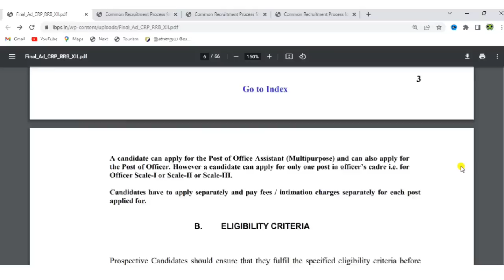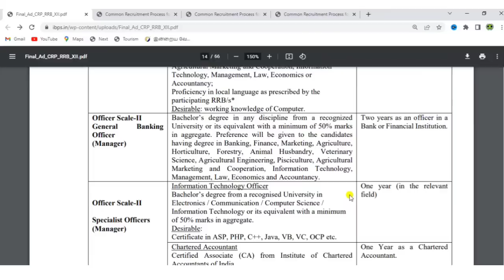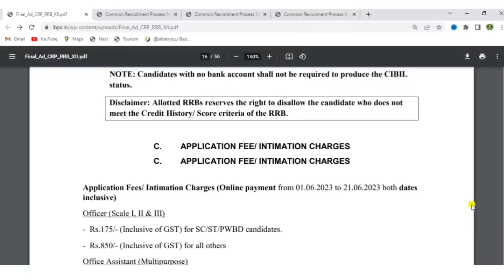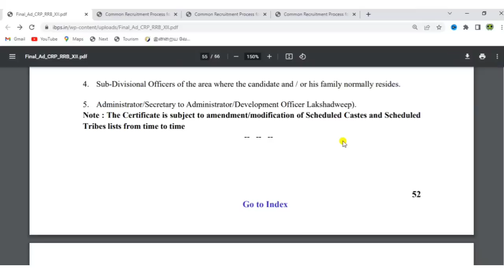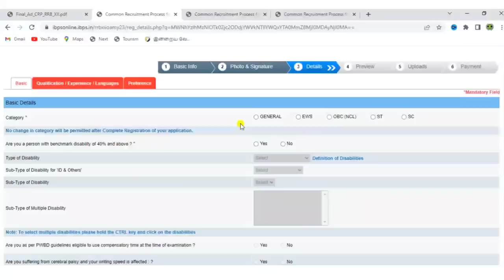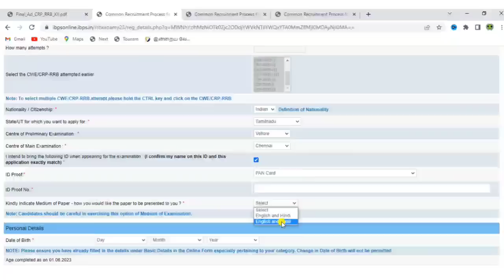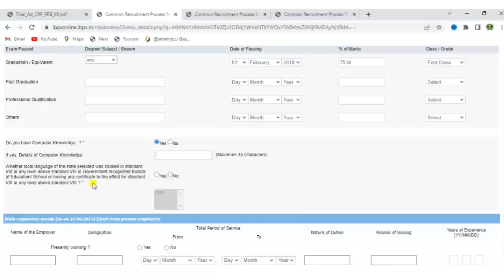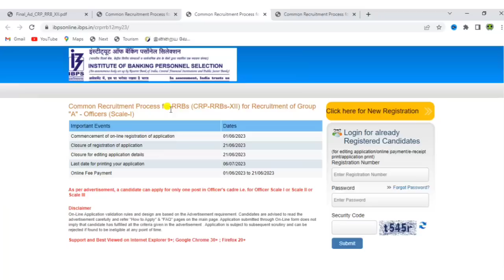tamilnadu grama bank recruitment 2023 |ibps rrb notification 2023 |ibps crp rrb xii recruitment 2023